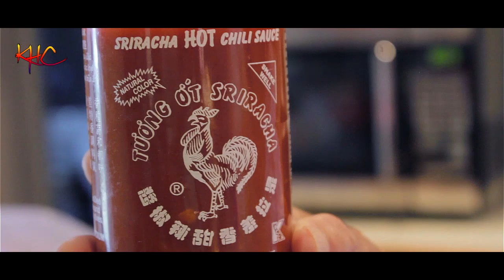KHMER HOME COOKING: Pork Bone Soup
Welcome everyone. I thank you for visiting my channel. My name is Saran and I live in the United States. The purpose of creating my channel is to help preserve the many delicious Cambodian/Khmer dishes that I grew up with enjoying and loving as a child. I want to leave a legacy for the younger generation. There are different variations of each dish, but I will present the most basic variation. You may add or subtract the ingredients that you may or may not enjoy. I will be presenting a wide rang of dishes for all to try in the comfort of your home. From a simple dish such as cooking white rice, to a more complex dish such as cha kreoung. Certain ingredients are not available in the area of the United States that I live in. I will still present the dish and inform you of the optional ingredients that you can also add if available in your area. It greatly helps the channel and I will be able to continue bringing you more content.